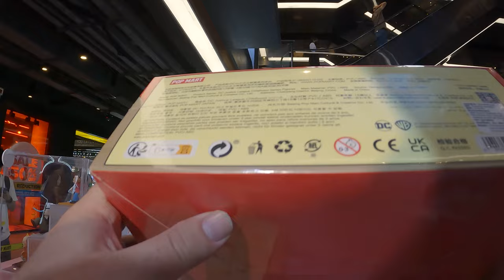SIAM CENTER Shopping Center Mall 🇹🇭 Bangkok Thailand